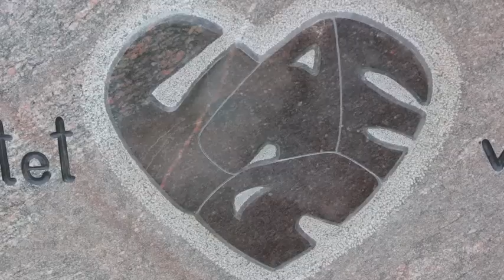Faaborgegnens Efterskole Denmark 2014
February 2014 Rye Studio School students visit Faaborgegnens Efterskole in Denmark